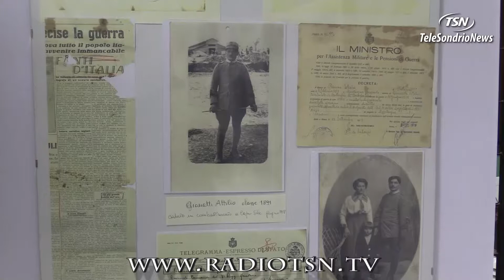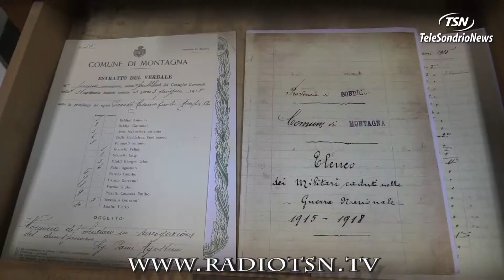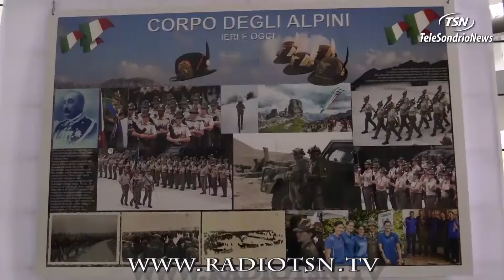Montagna celebra gli Alpini